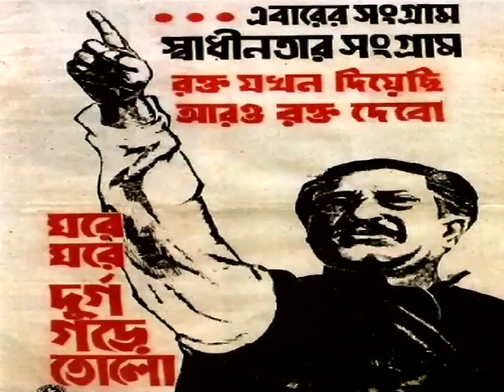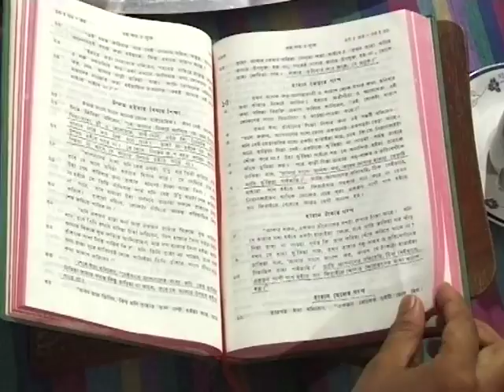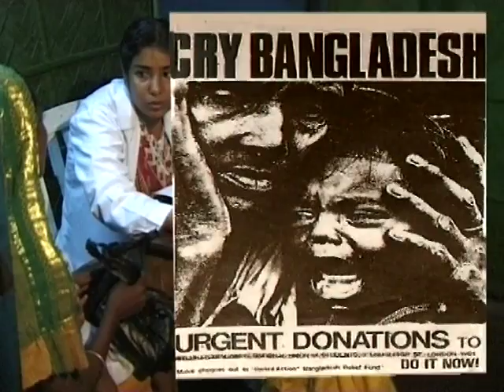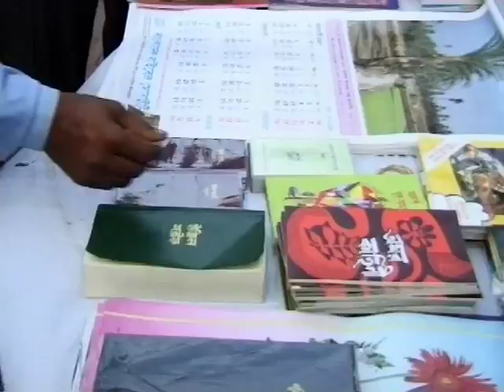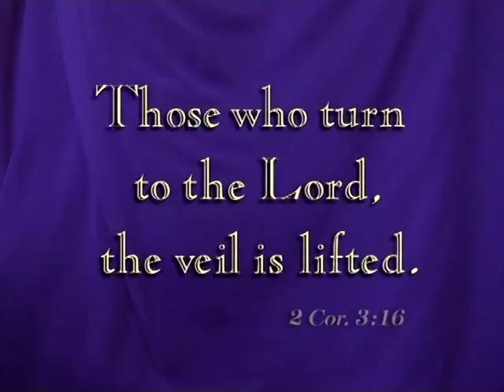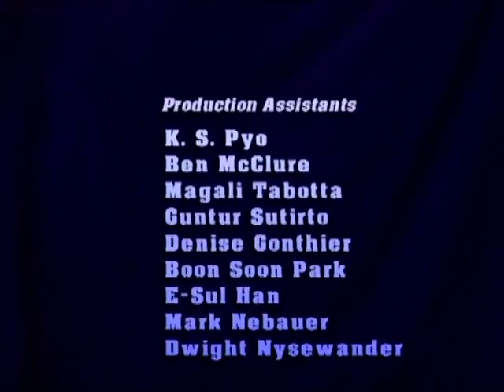The Bengali Muslims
The Bengali Muslims of Bangladesh and India